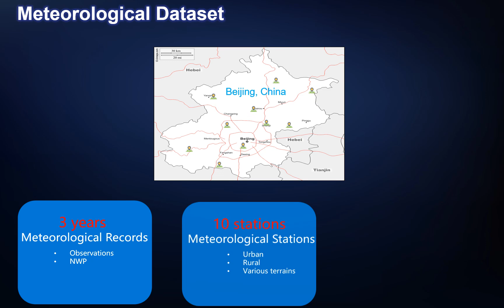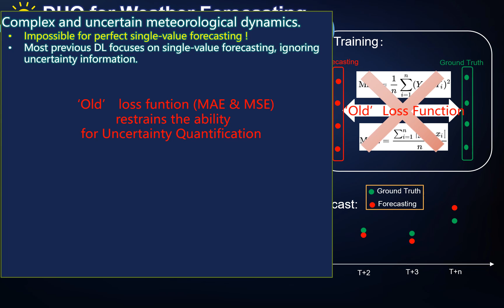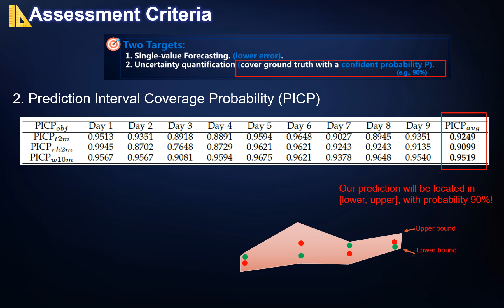Deep Uncertainty Quantification: A Machine Learning Approach for Weather Forecasting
Authors:
Bin Wang, Jie Lu, Zheng Yan, Huaishao Luo, Tianrui Li, Yu Zheng and Guangquan Zhang